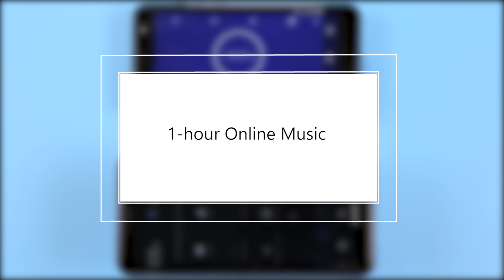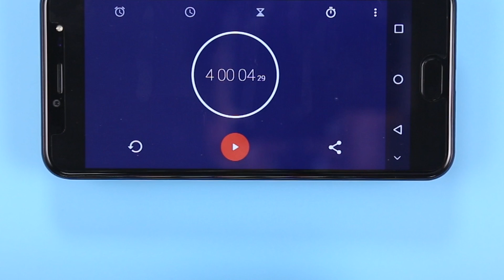Ulefone Gemini Pro - 4-hour Heavy Battery Drainage Test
This is a battery test for Ulefone Gemini Pro.

Ulefone Gemini Pro with Helio X27 deca-core 2.6GHz CPU, Sony IMX258 13MP dual camera, front softlight, 4GB RAM, 64GB storage, 5.5-inch FHD display, CNC metal unibody, front fingerprint scanner, Type-c USB, 3680mAh battery, 18W fast charger, gyro sensor, Android 7.1.1